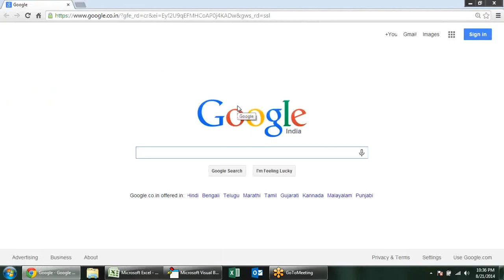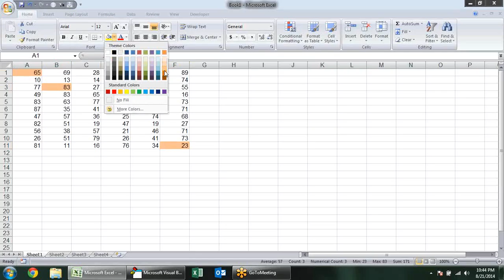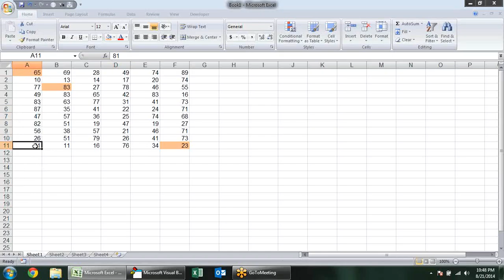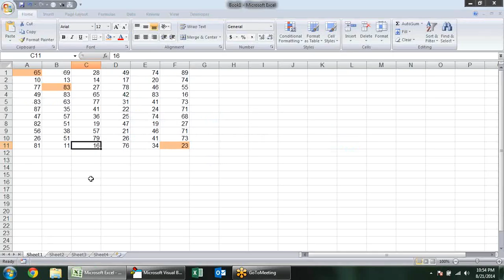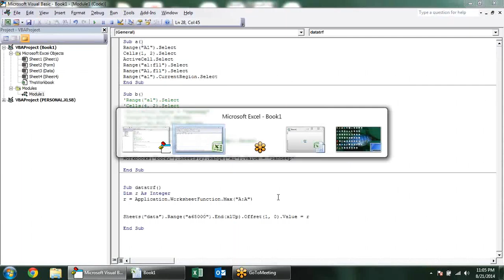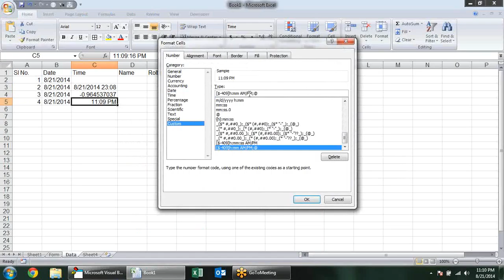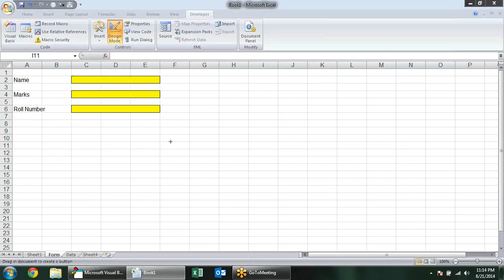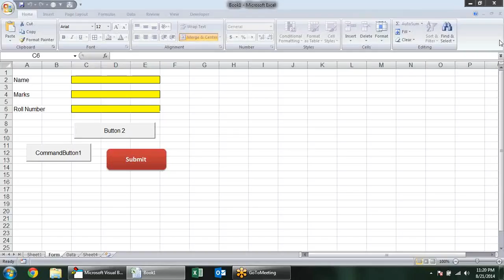Microsoft Excel Training